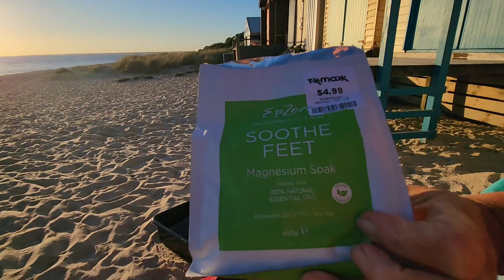Back From Qld - Kim Gets Her Last Beach Swim Before Winter!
✿ Help Real Life Funtopia Grow ✿

Don't forget to enable your notifications so you don't miss any uploads.